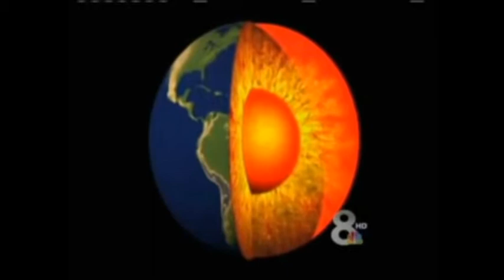Magnetic Polar Caps Shifting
Pole Shift disrupts airports